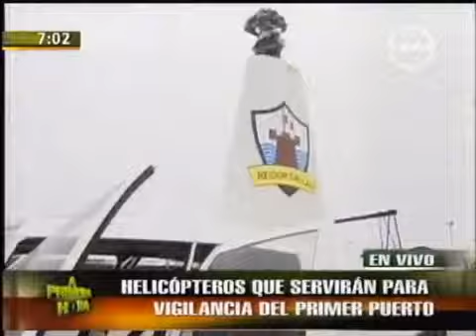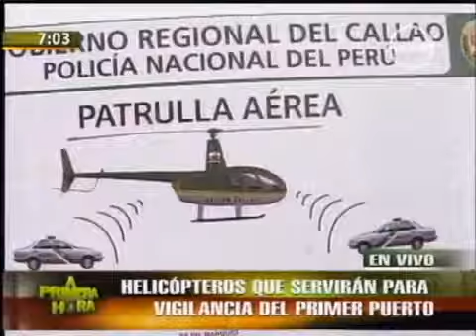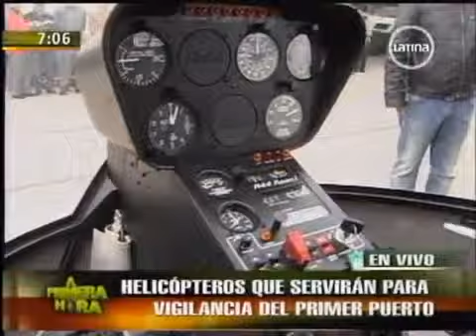Callaó patrullará calles con helicópteros